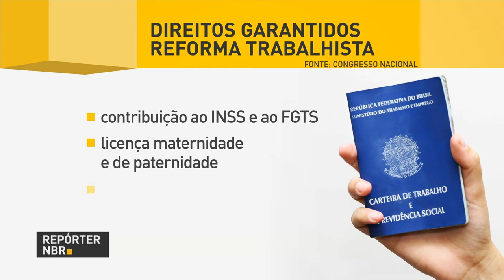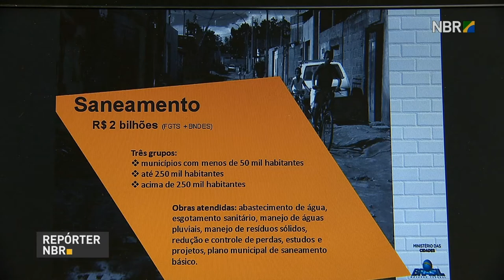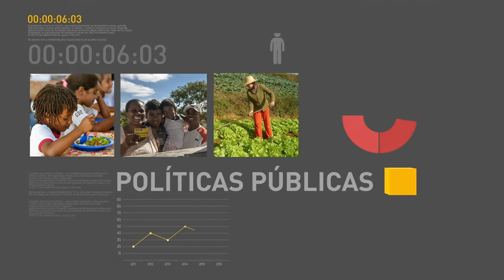Presidente Temer anuncia recursos para investimento e custeio na saúde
REPÓRTER NBR 9H - 13.07.17: Nesta quinta-feira (13), o presidente Michel Temer participa da cerimônia de liberação de recursos para investimento e custeio na saúde. Depois, Temer sanciona a lei de modernização da legislação trabalhista. E mais: Receita Federal automatiza a concessão de isenção de IPI e IOF para taxistas.